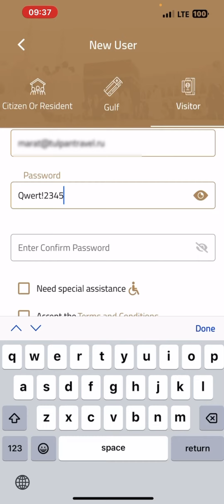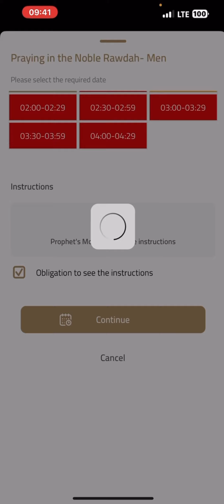Как попасть в рауду? Регистрация на посещение рауды через приложение Nusuk. Подробная инструкция.